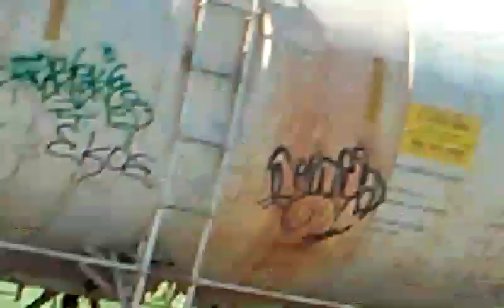Huron & Eastern 3865 702 Southbound Flushing Michigan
HESR 3865
HESR 3037
HESR 2029
CARS?